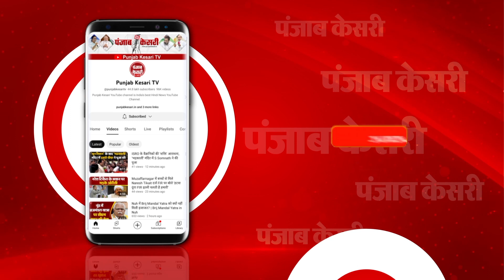रामलला की प्राण प्रतिष्ठा में शामिल होंगे अखिलेश या नहीं, सपा अध्यक्ष ने खुद किया खुलासा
अयोध्या में राम मंदिर के उद्घाटन समारोह में सपा अध्यक्ष अखिलेश यादव शामिल होंगे या नहीं, इसका जवाब खुद सपा अध्यक्ष ने दिया है.